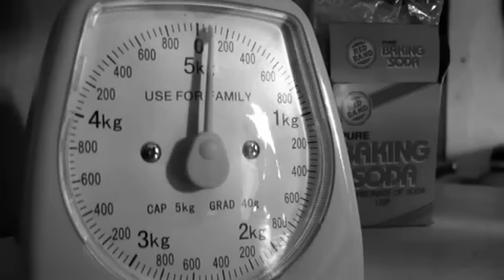SPRAGGA-BENZ - SHOOTTA CULTURE / OFFICIAL VIDEO 2010